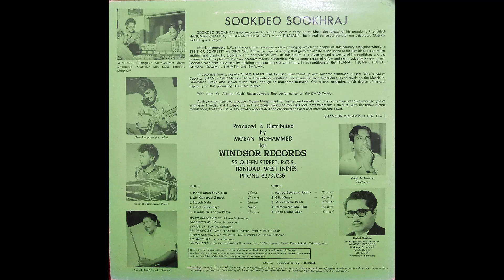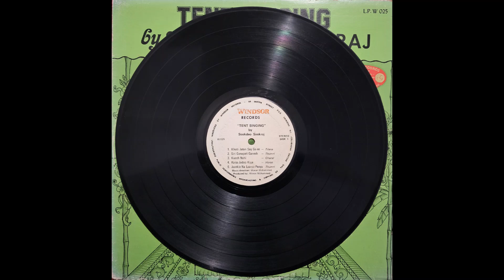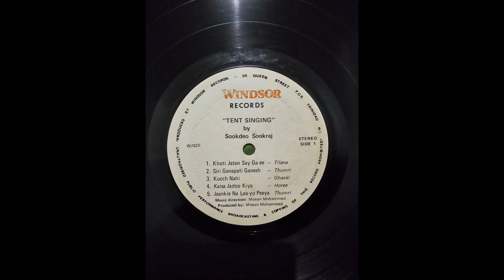Sookdeo Sookraj - Gila Kissay (Qawali)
From the album "Tent Singing by Sookdeo Sookhraj". The back of the sleeve reads:

"SOOKDEO SOOKHRAJ is no newcomer to culture lovers in these parts. Since the release of his popular L.P. entitled 'HANUMAN CHALISA, SHRAWAN KUMAR-KATHA and BHAJANS', he joined the select band of our celebrated Classical and Religious singers.

In this memorable L.P., this young man excels in a class of singing which the people of this country recognize widely as TENT OR COMPETITIVE SINGING. This is the type of singing that gives the artiste much scope to display his skills at improvisation and creativity, especially at competitive level. In this album, the diversity and sincerity of his renditions and the
uniqueness of his pleasant style are features readily discernible. With apparent ease of effort and rich musical accompaniment, Sookdeo manifests his versatility, tickling and soothing our sentiments, in his renditions of the TILANA, THUMRI, HOREE, GHAZAL, QAWALI, KHIMTA and BHAJAN.

In accompaniment, popular SHAM RAMPERSAD of San Juan teams up with talented drummer TEEKA BOODRAM ofCocorite. SHAM, a 1972 Mastana Bahar Graduate demonstrates his unusual skill and experience, as he revels on the Mandolin. Newcomer Teeka also shows much class, though an untutored musician. One clearly recognizes a fair degree of natural ingenuity in this promising DHOLAK player.

With them, Mr. Abdool 'Kush' Razack gives a fine performance on the DHANTAAL.

Again, compliments to producer Moean Mohammed for his tremendous efforts in trying to preserve this particular type of singing in Trinidad and Tobago, and in the process, providing top class local entertainment. I am sure, with the above recommendations, that this L.P. will be greatly appreciated and cherished at Local and International Level."

Written by SHAMOON MOHAMMED B.A. U.W.I.

MUSIC DIRECTION BY: Moean Mohammed
PRODUCED BY: Moean Mohammned
ŁYRICS BY: Sookdeo Sookhraj
RECORDED BY: David Beresford. of Semps Studios, Port-of-Spain
COVER DESIGNED BY; Valentine 'Tex' Surajdeen & Lennox Solomon
ARTWORK BY: Lennox Solomon
PRINTED BY: Superservice Printing Company Ltd., 187b Tragarete Road, Port-of-Spain, Trinidad, W.l.

Musicians:
Singer - Sookdeo Sookraj
Mandolin - Sham Rampersad
Dholak - Teeka Boodram
Dhantaal - Abdool 'Kush' Razack